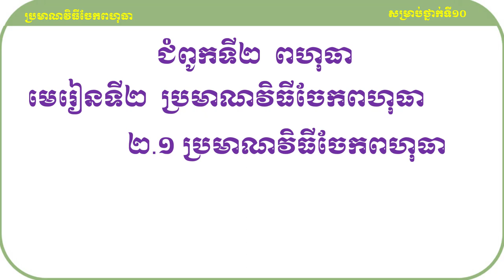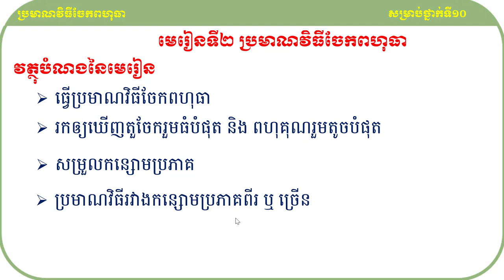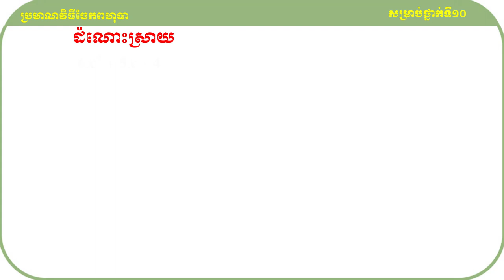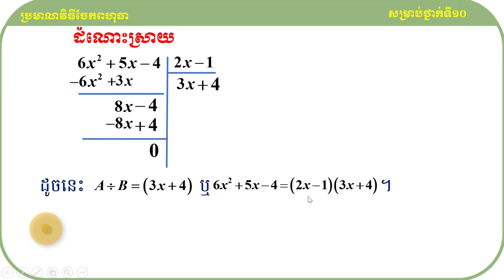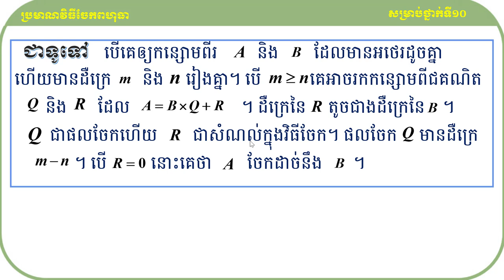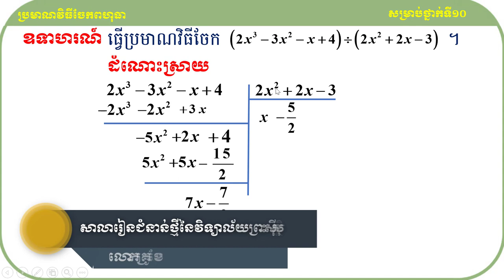ប្រមាណវិធីចែកពហុធា គន្លឹះដោះស្រាយលំហាត់គណិតវិទ្យា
សួស្ដីប្អូនៗសិស្សាសិស្សទាំងអស់ដែលកំពុងតែមើលវីឌីអូរបស់ខ្ញុំមួយនេះ!

វីឌីអូមួយនេះធ្វើឡើងដើម្បីចែករំលែកនូវចំណេះដឹងដែលទាក់ទងទៅនឹងមេរៀនប្រមាណវិធីចែកពហុធាទៅដល់អ្នកសិក្សាឬសិស្សានុសិស្សដែលកំពុងតែរៀនសូត្រនិងចង់ស្រាវជ្រាវបន្ថែមឬចង់បានចំណេះដឹងបន្ថែមអំពីនឹងមេរៀនប្រមាណវិធីចែកពហុធាមួយនេះ។

ខ្ញុំសង្ឃឹមថាការចែករំលែកនូវចំណេះដឹងមួយនេះអាចជួយដល់ប្អូនៗឬអ្នកសិក្សាឲ្យយល់ដឹងបន្ថែមអំពីគន្លឹះដោះស្រាយលំហាត់សម្រាប់ត្រៀមប្រឡងចូលវិទ្យាស្ថានបច្ចេកវិទ្យាកម្ពុជា។
ហើយនេះ មានគន្លឹះល្អៗក្នុងការដោះស្រាយលំហាត់
សូមចុចជាវឬចុចsubscribeនិងចុចរូប🔔កណ្ដឹងដើម្បីទទួលបាននូវឌីអូថ្មីៗបន្ដទៀត និងlikeនិងcommentទៅលើវីឌីអូរបស់ខ្ញុំដែលចង់កែលម្អឬចង់ឲ្យចេញនូវវីឌីអូថ្មីៗទៀត។